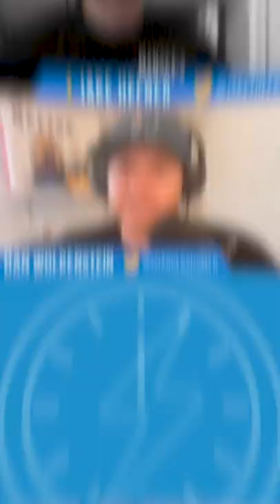The Next LOCKDOWN CB?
Is Asante Samuel Jr. the next lockdown Cornerback in the NFL?

Hosted by Jake Hefner and Dan Wolkenstein from the LAFB Network, Chargers Unleashed is a sports-focused podcast providing Los Angeles Chargers fans, writers, and listeners with news, team and game breakdowns, unique and refreshing perspectives, as well as exclusive special guest episodes with several NFL and Chargers players, HOF announcers, writers, insiders. and NFL Draft prospects. Chargers Unleashed prides itself on providing authentic Chargers coverage as a voice for Chargers fans, and in collaboration with Chargers fans worldwide.

***Charger Bolt Family! Find them on Facebook and on Instagram for all of your Chargers memorabilia, upcoming player signings, free giveaways, raffles, tailgating experiences, and more!

***UFC Fit Temecula